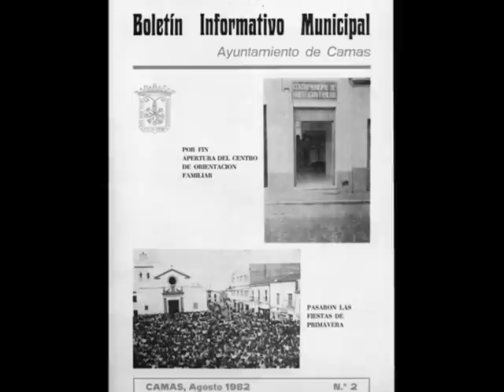HISTORIA DE CAMAS (SEVILLA) A TRAVES DE CAMEROS I TELEVISIÓN DE CAMAS SEVILLA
ENTREVISTA BIOGRAFICA DE AGUSTIN PAVÓN, PRIMERA PARTE. JUNIO DEL 2008